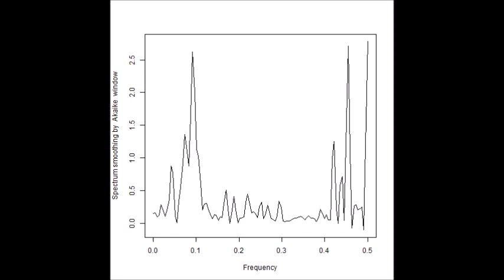超音波の音圧データ解析：バイスペクトル（超音波システム研究所）